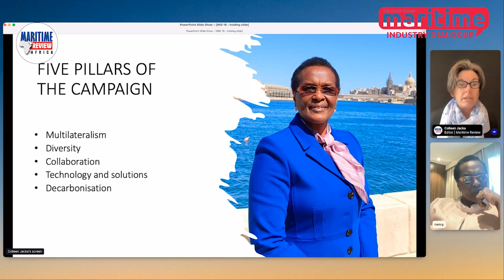Maritime Industry Dialogue #19: Conversation with Amb Nancy Karigithu (1)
An excerpt from the special edition of the Maritime Industry Dialogue Sessions where editor, Colleen Jacka talks to Amb Nancy Karigithu from Kenya about her candidacy for the position of the Secretary General of the International Maritime Organisation.

In this excerpt she discusses how she sees the role of the Secretary General and how she would approach the position.